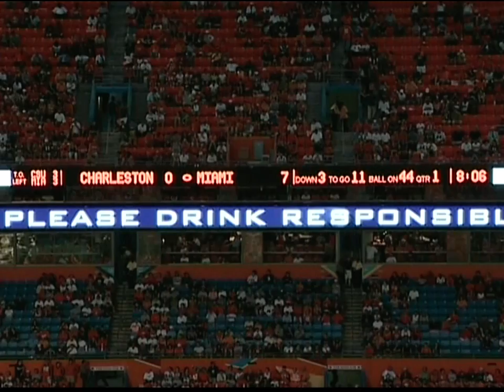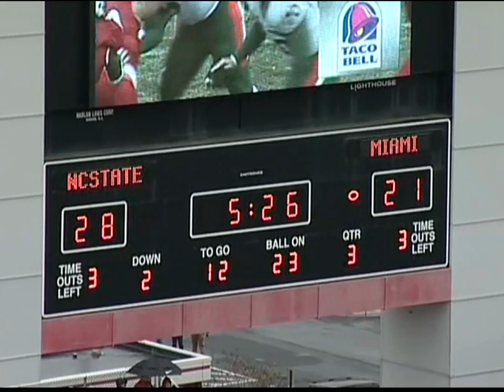WR - Khalil Jones #87 - Pro Day/Game Film